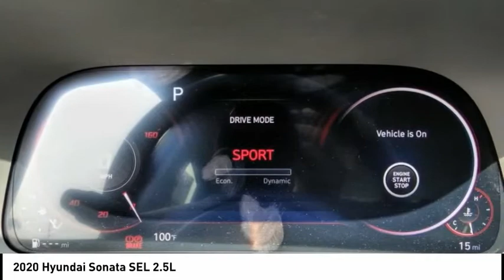2020 Hyundai Sonata TEMECULA MURRIETA MENIFEE HEMET CORONA ESCONDIDO 201332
2020 Hyundai Sonata SEL 2.5L

Temecula Hyundai
27430 Ynez Rd.

TEMECULA HYUNDAI PROUDLY SERVING TEMECULA, MURRIETA, MENIFEE, HEMET, CORONA, ESCONDIDO, AND SURROUNDING SOUTHERN CALIFORNIA LOCATIONS. THIS BLACK 2020 Hyundai SONATA IS EQUIPPED WITH A Engine: 2.5L GDI MPI DOHC 16-Valve I4, AUTOMATIC TRANSMISSION, AND RECEIVES AN ESTIMATED 27 City/37 Hwy MPG. 2020 Hyundai SONATA SEL 2.5L 2020 Hyundai Sonata SEL Phantom Black SEL 4D Sedan 2.5L I4 FWD 8-Speed Automatic with Overdrive 27/37 City/Highway MPG All sale prices exclude leases. All prices plus sales tax, license fees, $85 doc fee and any other government fees. Dealer installed accessories extra. Must finance with Hyundai motor finance using standard rates on approved Tier 1 credit. This Vehicle is Located at: Temecula Hyundai, 27430 Ynez Road, Temecula, California 92591. Dealer Installed accessories are optional and may be purchased for an additional charge.All prices subject to government fees and taxes, any finance charges, any dealer document preparation charge, and any emission testing charge.While we make every effort to ensure the data listed here is correct, there may be instances where some of the factory rebates, incentives, options or vehicle features may be listed incorrectly as we get data from multiple data sources. PLEASE MAKE SURE to confirm the details of this vehicle (such as what factory rebates you may or may not qualify for) with the dealer to ensure its accuracy. Dealer cannot be held liable for data that is listed incorrectly. Stock #: 201332 | VIN: 5NPEF4JA6LH058236 | 2020 Hyundai Sonata SEL 2.5L ALLOY WHEELS AIR CONDITIONING SECURITY SYSTEM Temecula Hyundai FOR DRIVERS IN THE GREATER TEMECULA, MURRIETA, MENIFEE, HEMET, CORONA AND ESCONDIDO AREAS, YOUR SOURCE FOR INCREDIBLE HYUNDAI MODELS IS TEMECULA HYUNDAI 27430 YNEZ RD TEMECULA, CA 92591